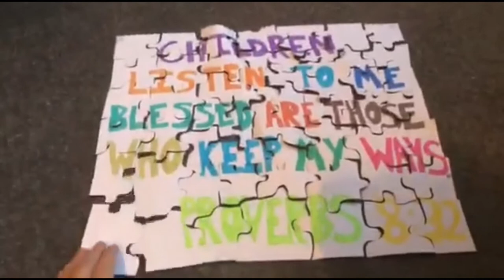City Kids 17052020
Level 2!!!